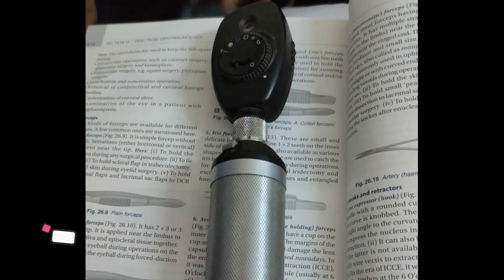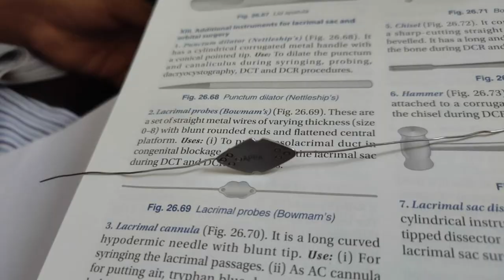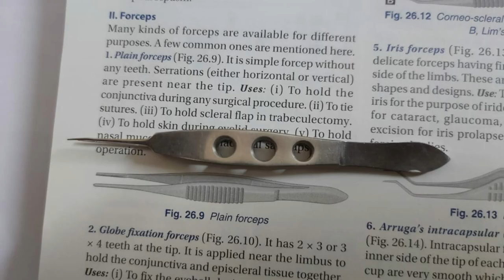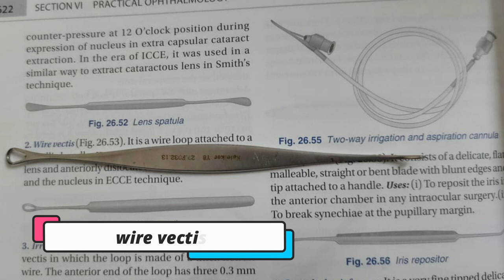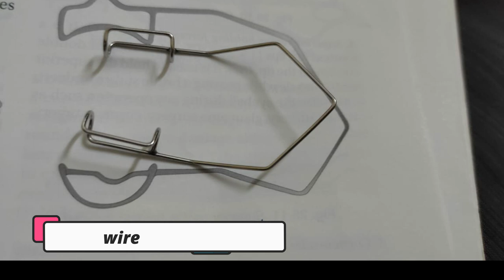ophthalmology instruments - identification and usage!!